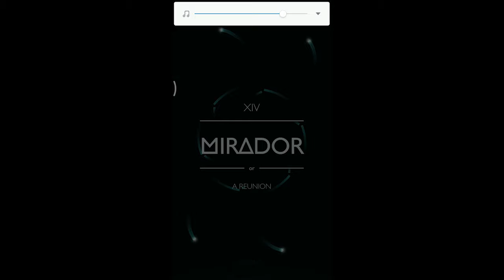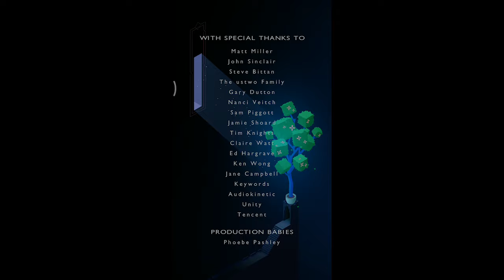Monument of Valley - 15th Achievement and Ending (SPOILERS WARNING)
SPOILERS WARNING